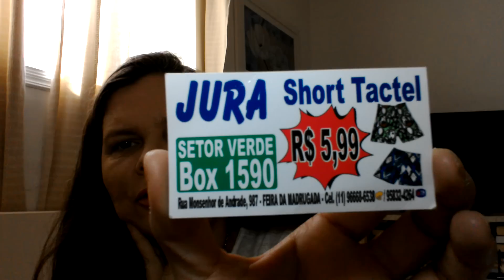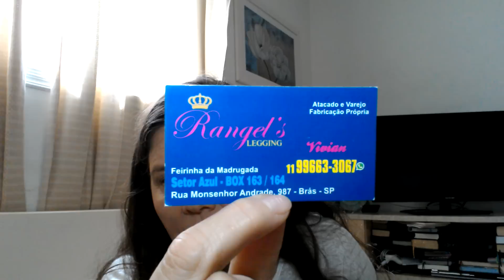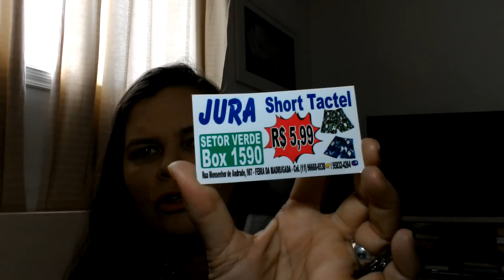COMPRINHAS NO BRÁS jeans e outros..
Sigam instragran @ vandervini